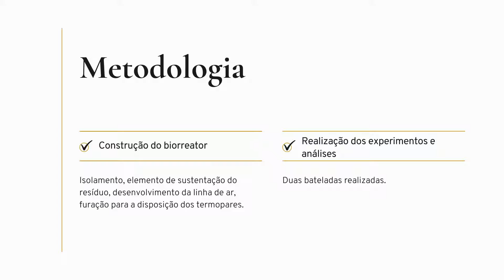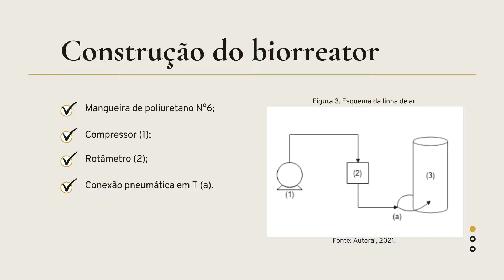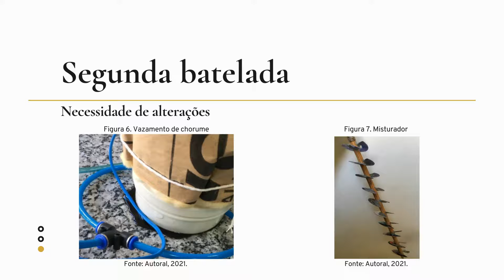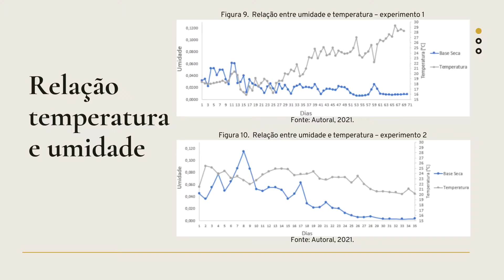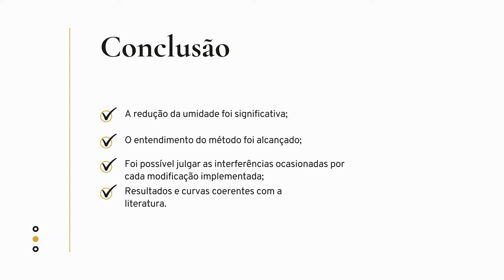Construção de aparato experimental e realização de ensaios de biodrying para o entendimento do mé...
Aluno: Bárbara Luísa de Oliveira

Orientador: Hugo Perazzini

Curso: Engenharia Química

Programa: PIVIC (voluntário)

Resumo: "Dada a importância do conhecimento e desenvolvimento de técnicas que tornem possível o reaproveitamento de resíduos, o projeto consiste na construção de um biossecador capaz de operar ensaios de biodrying, que é uma técnica fundamentada na utilização de calor biológico gerado em um processo aeróbico de decomposição para a secagem de resíduos. Os resultados obtidos foram satisfatórios e proporcionaram o entendimento do método."